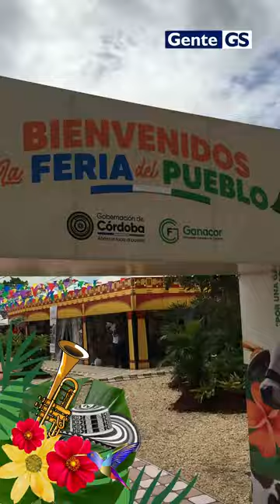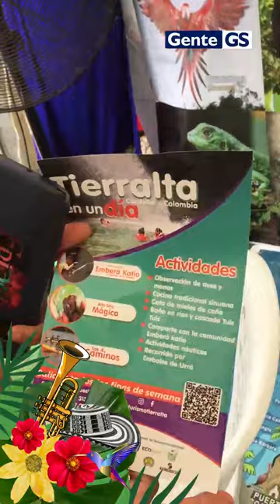GENTE GS DESDE EL COLISEO DE FERIAS MIGUEL VILLAMIL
GenteGS | Estuvimos visitando algunos stands de emprendedores ubicados en el coliseo de ferias Miguel Villamil